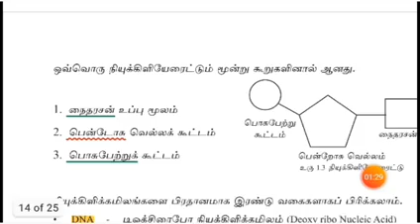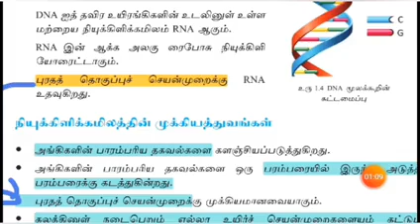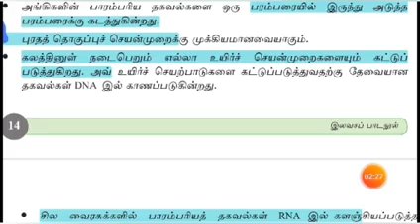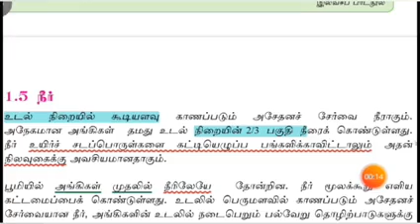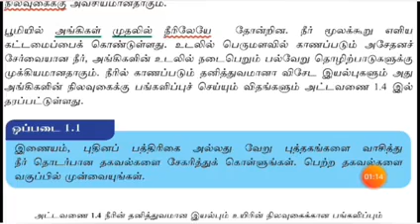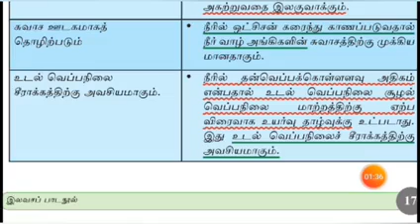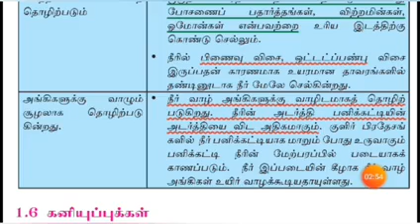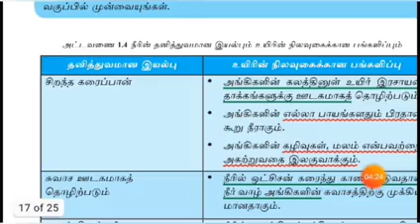Science|| Grade 10|| Chapter 1|| Fundamental of Bio Chemistry|| Exams Efficient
This channel helps to grade 10 students learning with me and simple way of learning shortcuts, tips and tricks of the subject. This subject is Fundamental of Organic Chemistry.This chapter includes, what are the elements in animals and human body. types of protein and lipids, Protein and lipids foods.

This channel, we have provided you Global trends in Weekly updates. It is necessary to your knowledge about this global trends/ world current affairs. That knowledge will help to get  good score in your competitive exams such as SLAS, SLEAS and other All island service exams.

This channel includes grade 09-11 classes and competitive exams guidance and govt job vacancies notifications So, you must watch this video for your exams efficient. And Global Trends/ world GK is the important subject of SLAS, SLEAS and other All island services.

This channel will help you to get vacancies of government jobs also.

Welcome to Exams Efficient Science Grade 10 Chapter 1. Fundamental of Organic Chemistry.